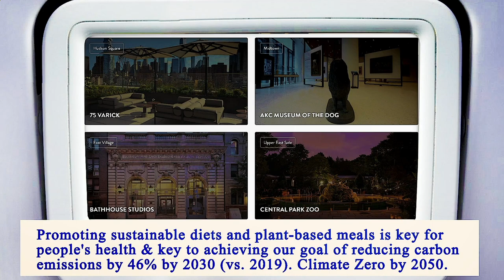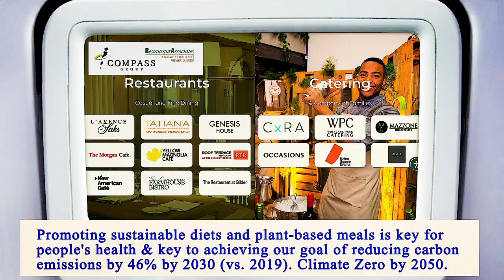Restaurant in Area Near Me - Restaurants in Area Near Me - Manhattan 10028, New York County, NY, US